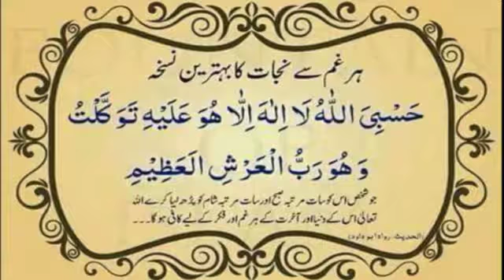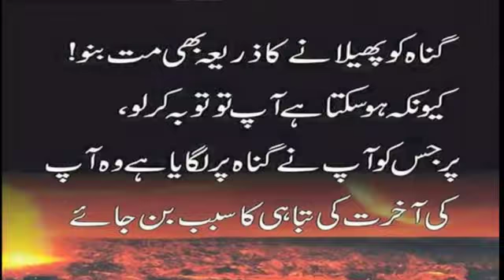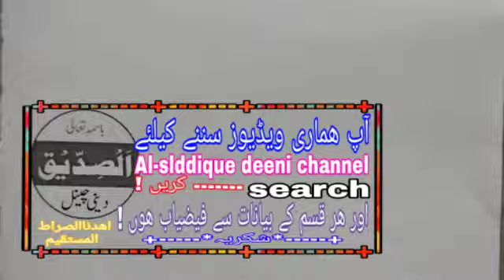Islami tareekh-3, By Qari Jameel Ahmad SB Qadri GarhiDaulat Distt Shamli (u.p) India